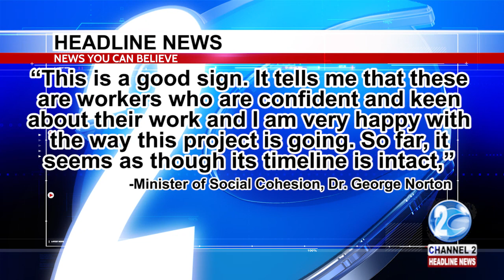CONSTRUCTION UNDERWAY FOR TWO SYNTHETIC TRACKS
MINISTER OF SOCIAL COHESION DR GEORGE NORTON RECENTLY VISITED THE CONSTRUCTION SITES OF THE TWO SYNTHETIC TRACKS IN LINDEN AND BERBICE. HERE’S GEORGE GONSALVES WITH MORE…